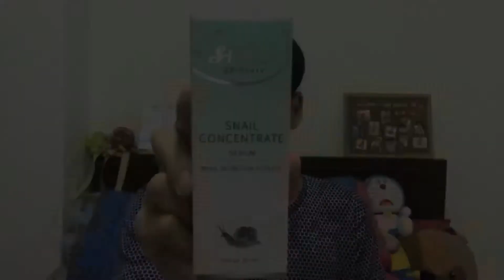S-Bella Snail Concentrate Serum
มาลดความมันบนผิวหน้า เพื่อลดต้นตอของการเกิดสิว แนะนำ
S-Bella Snail Concentrate Serum ตัวนี้เลยครับ ใช้ทุกวันผิวแลดูสุขภาพดีทุกวัน